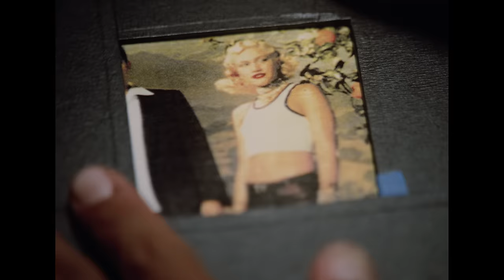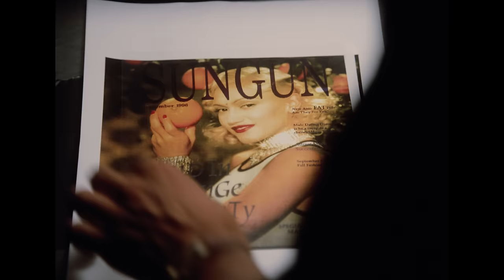No Doubt - Don't Speak (Official 4K Music Video)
REMASTERED IN HD! UP TO 4K!!
No Doubt's official music video for 'Don't Speak'.